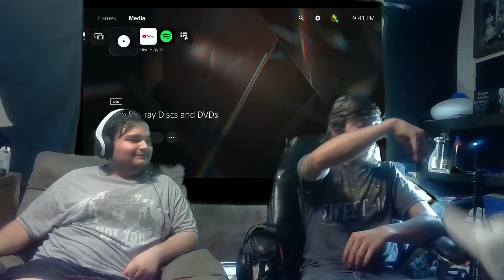Updates! starting a new watch series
so, it's hard for us to meet up but we Will start a new series (but not at the beginning) ep 1 will be up later today!